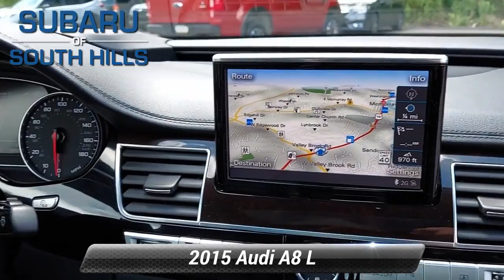Used 2015 Audi A8 L 3.0T, McMurray, PA FN032077A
GREAT MILES 69,385! PRICED TO MOVE $2,800 below Kelley Blue Book! Heated Leather Seats, Navigation, Moonroof, Supercharged, Rear Air, All Wheel Drive, Aluminum Wheels, PREMIUM PACKAGE, DRIVER ASSISTANCE PACKAGE, COLD WEATHER PACKAGE *br /**br /*WHY BUY FROM US*br /*Here at Subaru of South Hills, we're proud to offer something for everyone. When you're interested in a brand-new Subaru, we have just the thing you're looking for. If you would rather drive something that has already proven itself out on the road, something with a little more experience under its best, we have a great variety of used vehicles as well, both from Subaru and from many more of the big names in the auto industry. *br /**br /*OPTION PACKAGES*br /*PREMIUM PACKAGE Audi Head-Up Display, 22-Way Multi-Contour Comfort Seat, 4-way power lumbar adjustment, ventilation and massage feature, and wood trim on rear side of seat, Audi Side Assist w/Pre Sense Rear, Operates at speeds above 19 mph, visual warnings located in exterior mirror housings, radar technology located behind rear bumper (not visible), and can be turned off, Topview Camera System (Front, Rear & Side Views), DRIVER ASSISTANCE PACKAGE High-Beam Assistant, Audi Side Assist & Active Lane Assist, pre sense plus, Audi Adaptive Cruise Control w/Stop & Go, 20-95 mph operation w/coast, 4 distance settings, stop and go functionality, resume and accelerate features, stalk on steering column, speed shown in driver information display, and enhanced braking guard (ability to initiate a full-stop below 19 mph), PANORAMIC SUNROOF, COLD WEATHER PACKAGE Heated Rear Seats, Rear Seat Pass-Through, Heated 4-Spoke Steering Wheel w/Shift Paddles, AUDI GUARD ALL-WEATHER FLOOR MATS black rubber mats w/A8 logo (set of 4). *br /**br /*EXPERTS REPORT*br /*Edmunds.com's review says Go with an Audi A8 and you'll be getting a supremely luxurious interior *br /**br /*Plus tax, title & license. Doc fee of $422.00 not included in price. On Approved Credit. See Subaru of South Hills for offer details.*br /*

[RLVID:7327:2a4c6a27b88ac057:39b9c3fcc2173c5f:1]